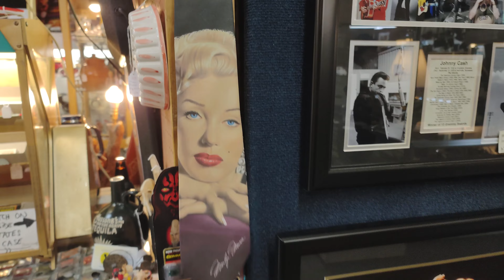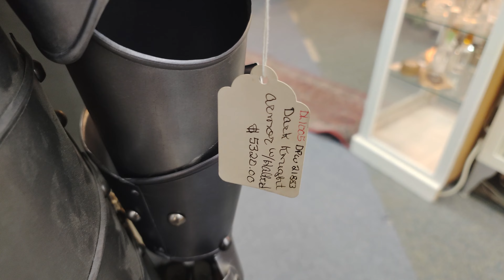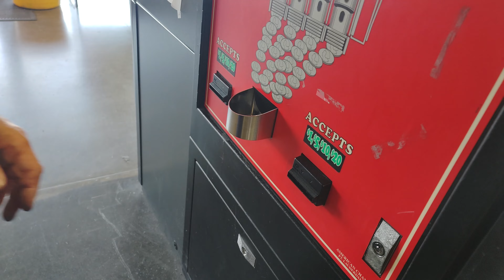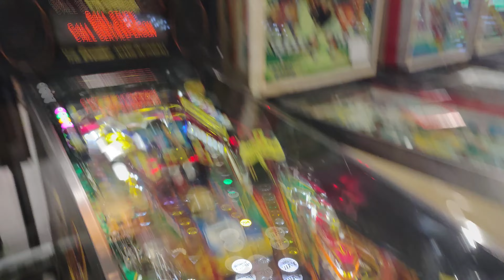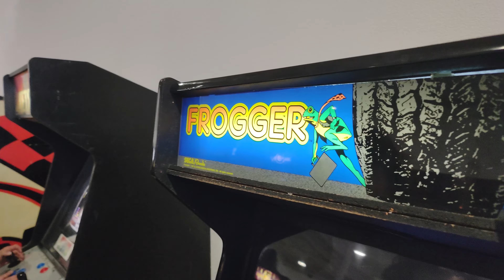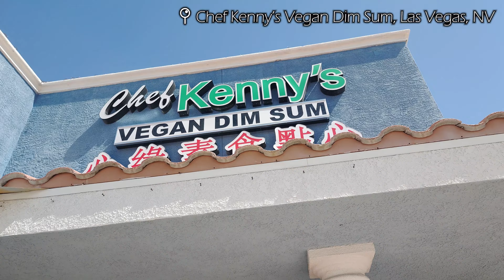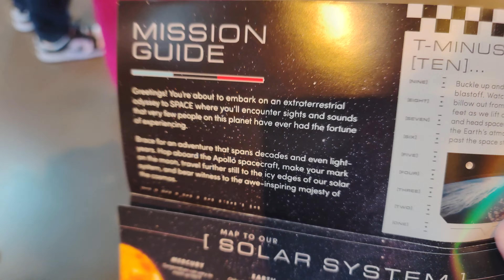An Antique Mall, a Pinball Museum, and Area 15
My visitors and I go to the Antique Mall of America, the Pinball Hall of Fame, and Area 15 in Las Vegas.